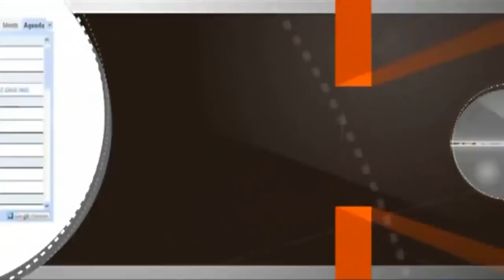הרב יוסף מזרחי - שיחה בישיבת נזר ישראל - משברים בחיים (בקריית ספר) התשע״ז ®